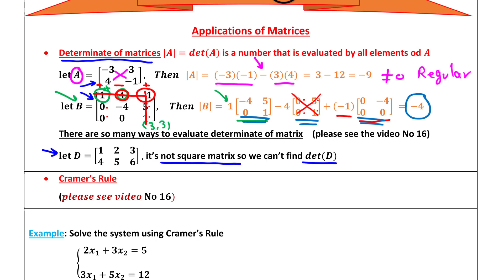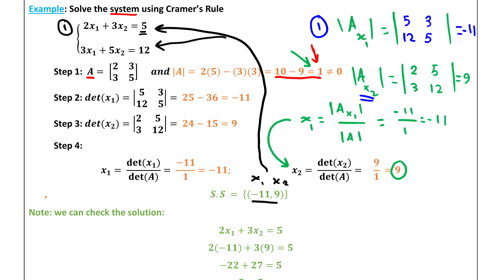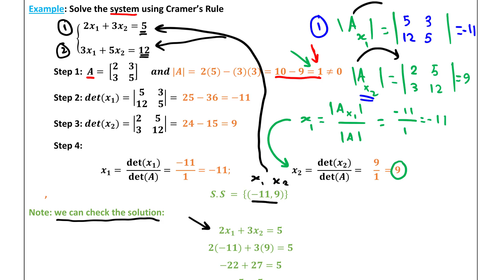16. Unit-5 Applications of Matrices- 2nd Semester ( عربي)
Financial Mathematics FIN 118
الرياضيات المالية
مال 118
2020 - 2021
جامعة الإمام محمد بن سعود الإسلامية
كلية الإقتصاد والعلوم الإدارية
تقديم الدكتور خالد أبو عمر

جميع دروس هذه السلسلة متوفرة في الرابط التالي
هذا الفيديو بالتعاون مع معهد إفرست
Everest Academy
Computer Training Center
Bangalore, India
بإشراف المدرب عبد الرحمن العلوش